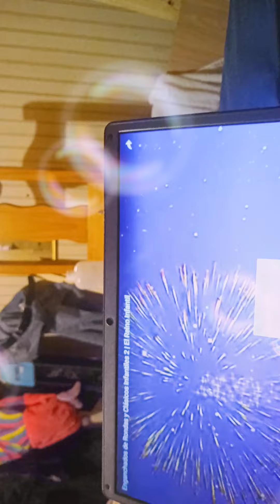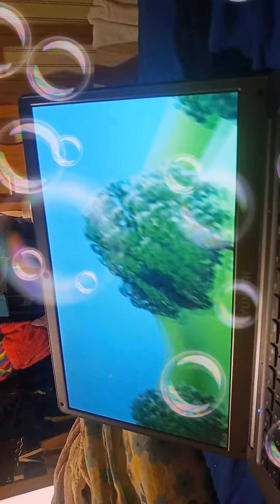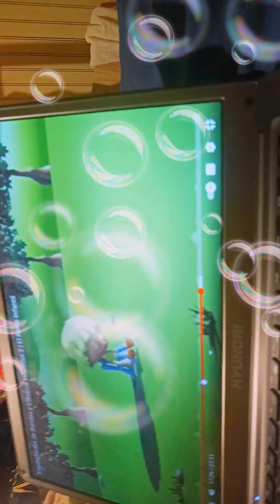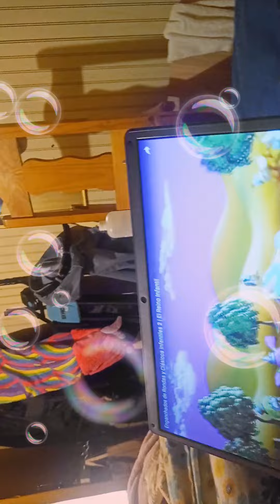(Rondas 3D HD) (La Guarderia De Popular Vol 100) (Cancion Infantil)